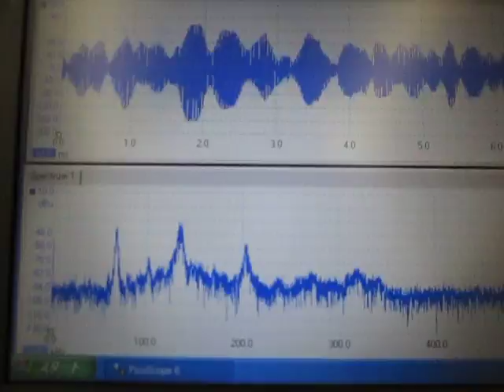超音波計測技術（Sound pressure measurement of ultrasonic）